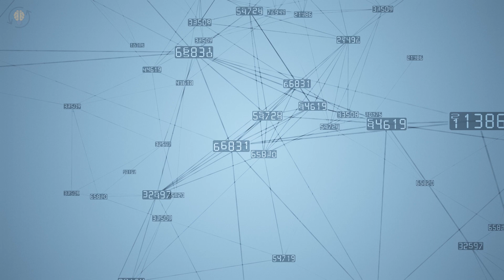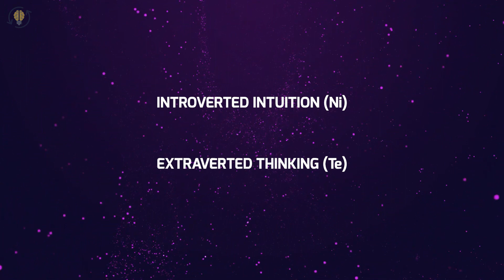4 Things Only an INTJ Can Relate To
⏰TIMESTAMPS⏰
0:00  4 Things Only an INTJ Can Relate To
0:05 - Number 1
2:16 - Number 2
4:57 - Number 3
7:36 - Number 4